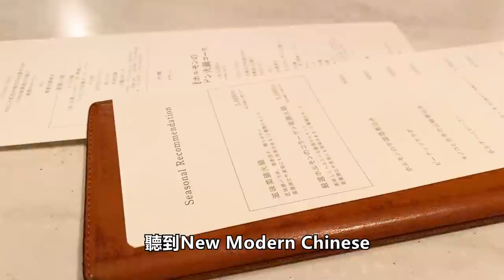東京五家異國料理餐廳｜獻給住在東京的瞧瞧們｜東京自由行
🍔東京五家異國料理餐廳🍛
獻給住在東京的瞧瞧們，雖然大家都愛吃日料，不過我們已經介紹很多了，偶爾看看異國料理也很讚啦XD